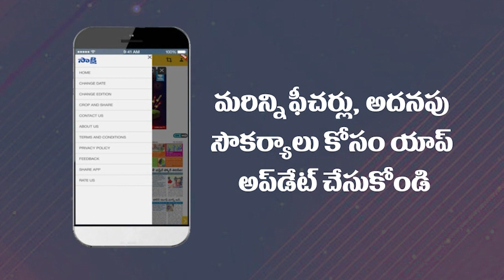MLA Nallapareddy Prasanna Kumar Reddy Comments On Chandrababu & Pawan Kalyan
MLA Nallapareddy Prasanna Kumar Reddy Comments On Chandrababu & Pawan Kalyan  @Sakshi TV